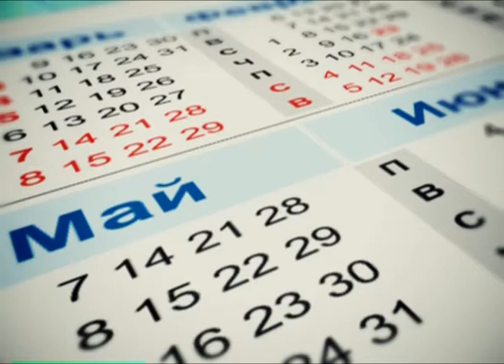Календарь губернии 11.10.2013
11 октября 1967 года в Тольятти прибыли итальянцы, представители известной фирмы "Фиат". Специалисты обсудили меры по ускорению строительства Волжского автозавода. А уже через 3 года, в 1970-ом в чугунолитейном корпусе ВАЗа получили первые 30 тонн чугуна. Чугунно-литейный был последним из корпусов автозавода, начавший выпуск продукции. Высококачественный чугун шел на изготовление различных автодеталей.